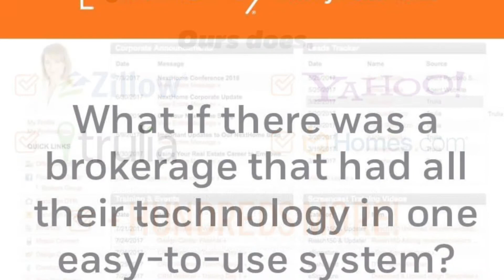Join NextHome Forward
Are you looking to join a brokerage that will take you to the next level and offers you support, training, leads, a proprietary CRM, personalized mobile app, stellar marketing tools, a competitive commission structure and so much more? Look no further!

NextHome Forward is looking to connect with talented, driven, ambitious real estate agents.

NextHome Forward is conveniently located in Baltimore and serves clients all over the state of Maryland.